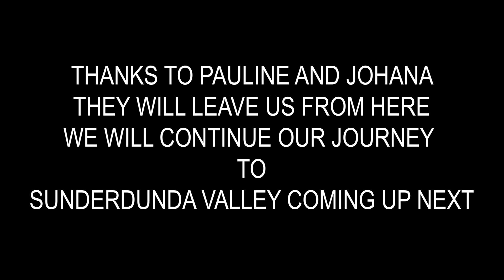A Day with our German guests at Panchachuli Zero Point | Witness A Frozen Stream Getting Alive!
The Panchachuli Base Camp Trek in the Darma Valley is indeed a lesser-known but emerging trekking route in the Indian state of Uttarakhand, not in Nepal. It is an offbeat trek that offers stunning views of the Panchachuli peaks, a group of five snow-capped mountains located in the eastern Kumaon region of Uttarakhand.

The trek takes you through picturesque villages, dense forests, and beautiful meadows with the backdrop of the majestic Himalayas. The Panchachuli peaks, with heights ranging from approximately 6,334 meters to 6,904 meters, form an impressive and prominent feature of this trek.
Trek Starting Point: The trek usually begins from the village of Dharchula or Dharchula town, which is well-connected by road.
Trek Duration: The total duration of the trek can vary depending on the route and itinerary chosen, but it generally takes around 8 to 10 days to complete.
Difficulty Level: The Panchachuli Base Camp Trek is considered moderately challenging. Trekkers should have a reasonable level of fitness and some prior trekking experience.
Scenery: Throughout the trek, you'll be treated to breathtaking views of the Panchachuli peaks, alpine meadows, dense forests, and glacial rivers.

Since the Panchachuli Base Camp Trek in the Darma Valley is relatively less explored compared to more popular treks, it offers a quieter and more serene experience for trekkers looking to immerse themselves in nature and solitude.
Overall it was a fantastic expedition with our international team! We will miss Pauline and Johana in our next leg of journey to Sunderdunga valley!